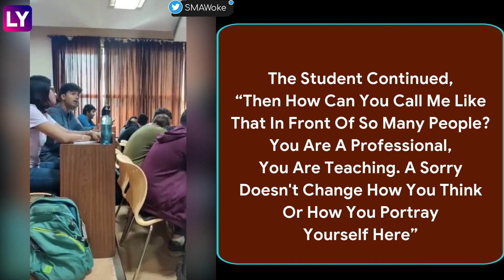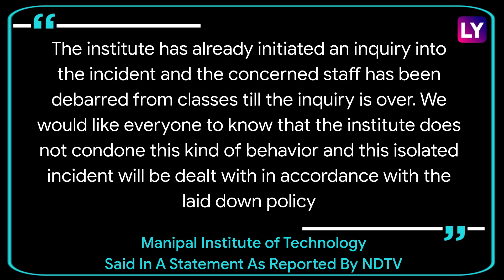‘26/11 Is Not Funny’ – Manipal Student Hits Back At Teacher For ‘Kasab’ Remark; Professor Suspended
A college professor has been suspended for calling a Muslim student in his class, a ‘terrorist’. The shocking incident was reported at the Manipal Institute of Technology in Karnataka. A video of the student confronting the teacher for his statement, has gone viral on social media. Reportedly, the teacher had asked the student his name. Upon hearing a Muslim name, the teacher said, "Oh, you are like Kasab!" Ajmal Kasab was the only Pakistani terrorist who was captured alive after the 26/11 attacks in Mumbai. He was executed on November 21, 2012. Watch the video to know more.